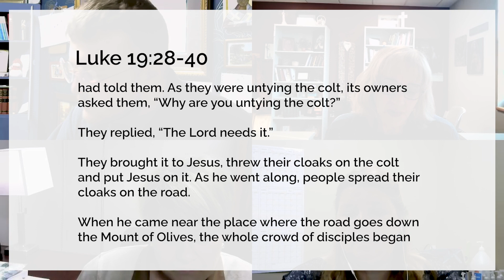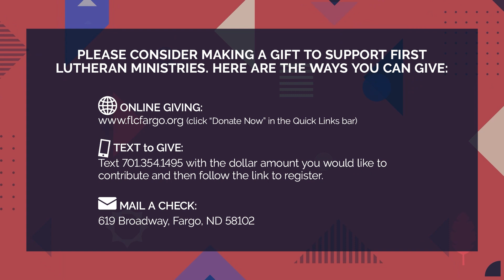April 7, 2022 | Face to Face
April 7, 2022 | Luke 19:28-40

Participants:
Al O’Connell
Laurie Neill
Babs Coler
Shelly Erickson